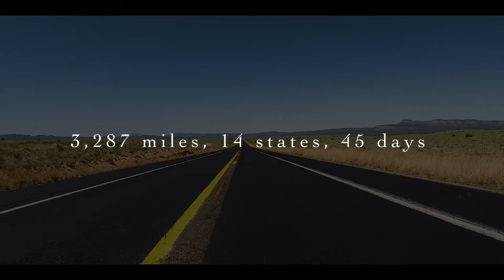MINI USA | Bridge2Bridge Diana Award Charity Ride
The Diana Award's mission is to foster, develop and inspire positive change in the lives of young people.
MINI USA is a proud sponsor of the Bridge2Bridge project: Transcontinental cycle for charity raising money for the Diana Award.

Follow Roper Peckham-Cooper Bridge2Bridge ride from New York to San Francisco